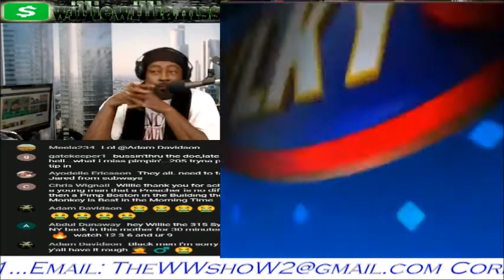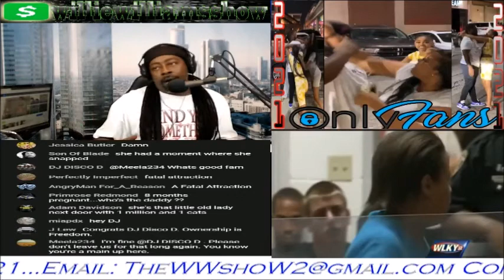Wife Ran Over Husband & Learns of His Death In Court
Thewilliewilliamsshow.com